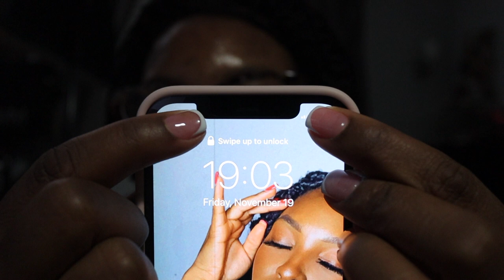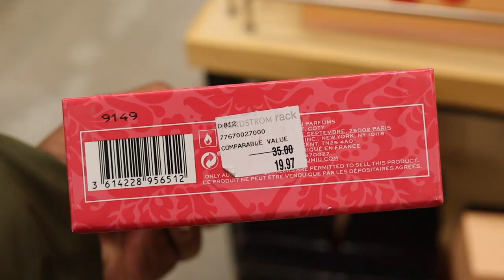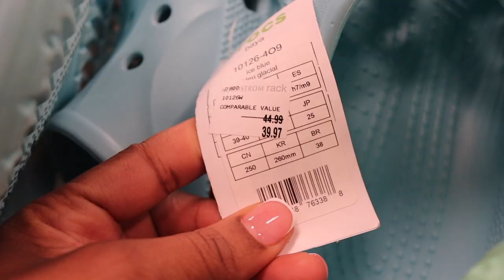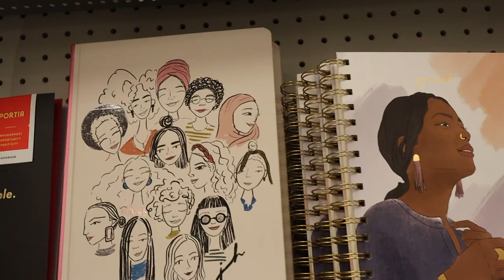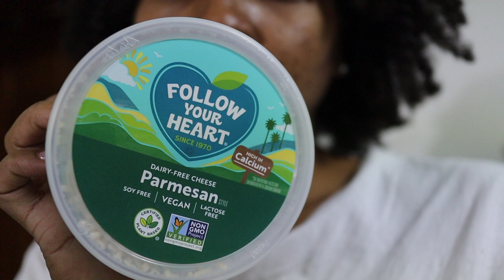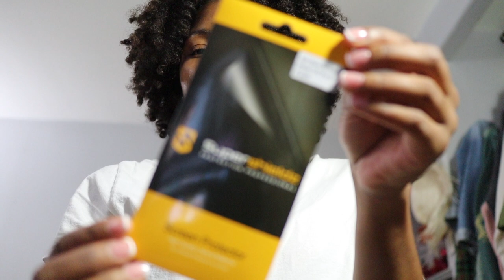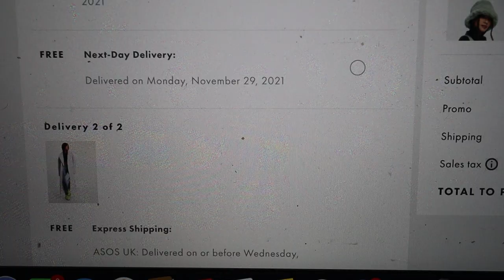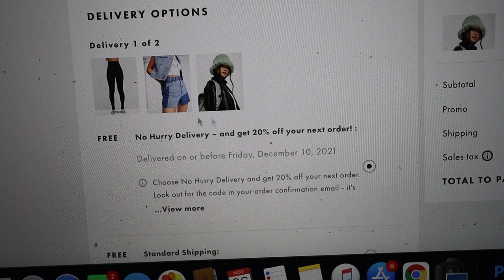VLOG | THANKSGIVING, WHATS IN MY BAG, SHOPPING, WORK DAY, VLOGMAS PREP, NEW NAILS + MORE| KENSTHETIC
Hey Loves,

Another week, another vlog! This week I got my nails done, went outside the house to work, shopped, prepped for Vlogmas, enjoyed Thanksgiving w/ my family + more! I hope you all enjoyed this video!

ITEMS MENTIONED IN VIDEO:

November 19:
Pink iPhone 12 Case
White iPhone 13 Case

November 20:
External Hard Drive
Laneige Lip Balm
Noise Cancelling Headphones
iPad Keyboard
Portable Charger
Uniqlo Leggings
Zara Woman Gold
Zara Ebony Woods
Target Shorts
Matter Screen Protectors (iPhone 13)
Matte Screen Protectors (iPhone 12)

November 21:
Cheetah Pajama Set
Fruit Snackz Lippie

November 26:
128GB Memory Card
256GB Memory Card

▷FAQs:
➥Ethnicity:
     Dominican (West Indian)
➥Hair Type:
     4b/4c & low porosity
➥Place of Residency:
     New York
➥Age:
     27